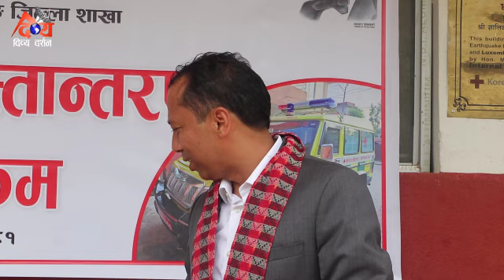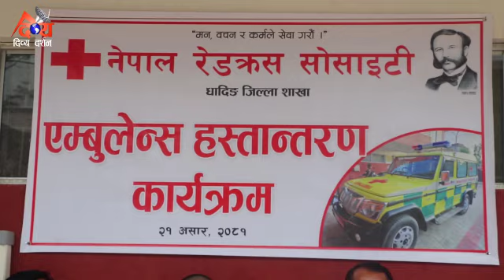नेपाल रेडक्रस सोसाइटी धादिङ जिल्ला शाखालाई एम्बुलेन्स हस्तान्तरण कार्यक्रम